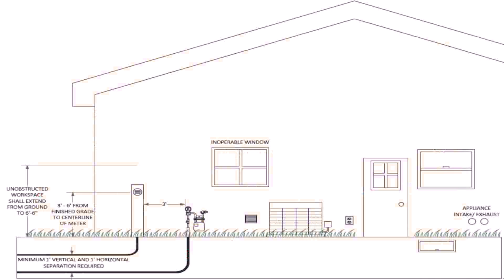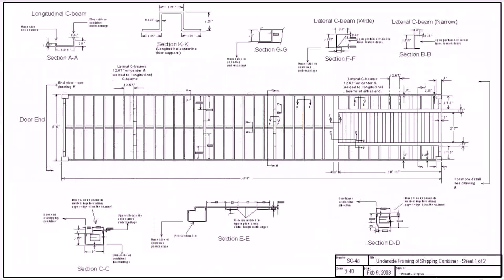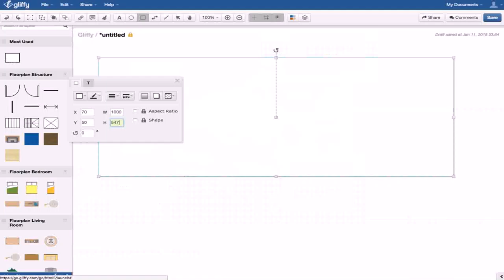Floor Plan With Dimensions In Meters (see description)